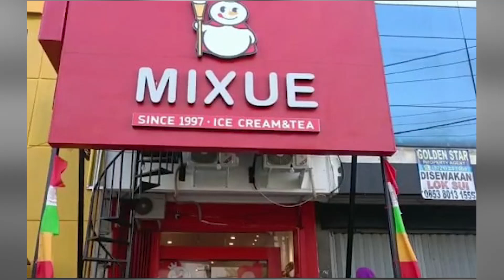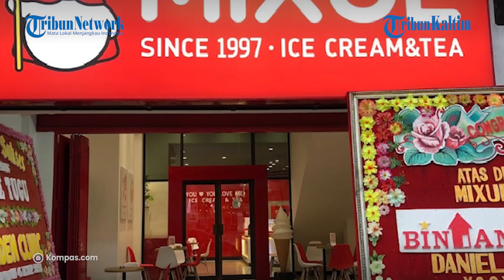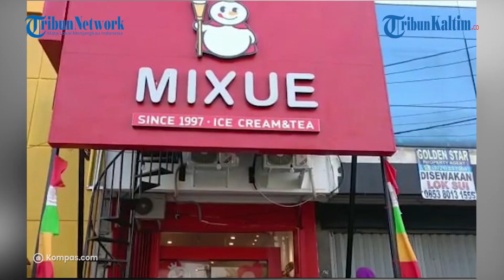Apa Itu Mixue? Produk yang Diingatkan Kemenag untuk Tak Pasang Logo Halal Sebelum Sertifikat Terbit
Waralaba minuman dan es krim Mixue tengah menjadi sorotan terkait sertifikasi halal.

Pihak Majelis Ulama Indonesia (MUI) sendiri telah memastikan saat ini Mixue Indonesia masih dalam proses sertifikasi halal.

Hal ini disampaikan MUI lewat akun Instagram @lpom_mui, Senin (2/1/2023).

Editor: Rio